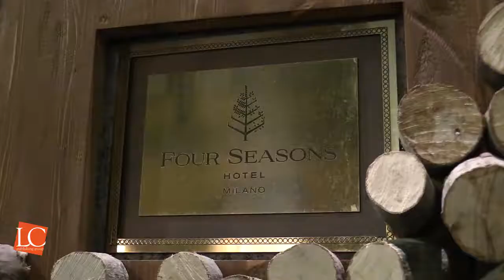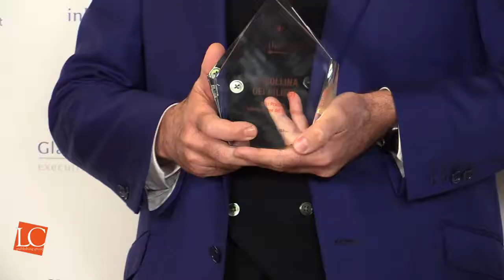Save The Brand 2018 - Frantoio Muraglia ritira il premio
In occasione della V edizione del Save The Brand 2018, manifestazione organizzata da LC Publishing Group per sottolineare e premiare il lavoro di circa 26 eccellenze nel Made in Italy nei settori Fashion, Food & Fornitures, Savino Muraglia ha ricevuto il premio BEST PRACTICE MARKETING & DISTRIBUZIONE per la virtuosità della sua impresa, il Frantoio Muraglia, e per la sua capacità di distinguersi sul mercato grazie alla strategia economica e di marketing con al vertice l’ormai iconico orcio in terracotta decorati a mano.

Grazie foodcommunity.it